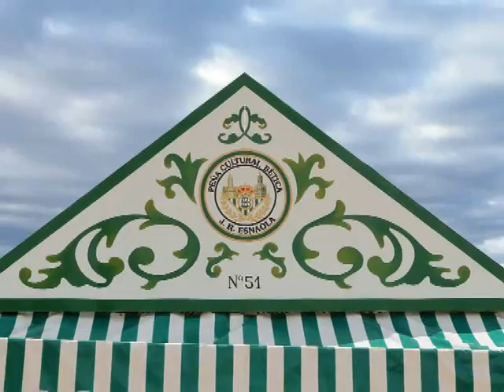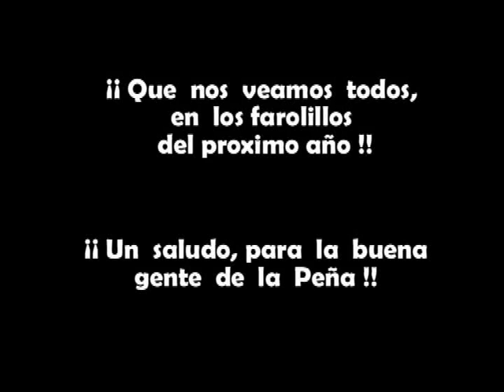Peña Betica J.R.Esnaola feria 2011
este es nuestro  primer año con  caseta en la Feria de Abril ,despues de solicitarla al ayuntamiento durante 21 años,por fin estamos aqui, es un gran logro para todos los socios de la peña.